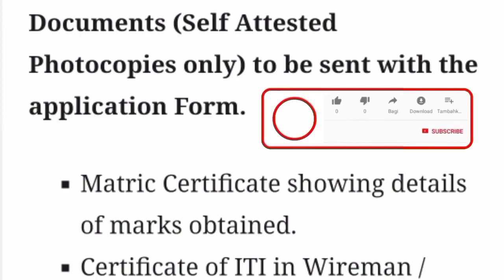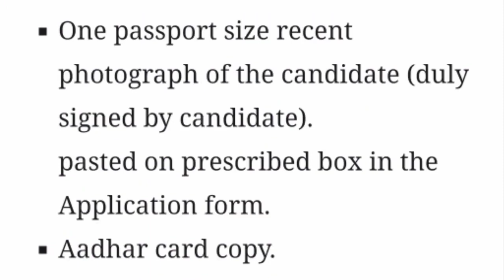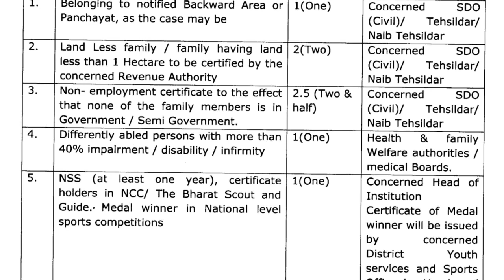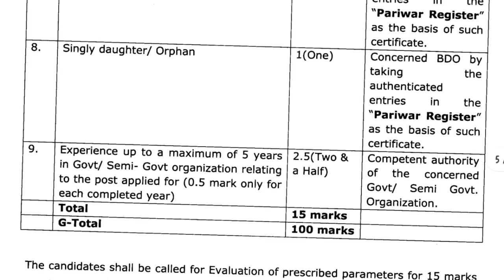|HPSEBL Requirement 2023|Jr.Tmate/Helper|Important Documents|15Marks|@Fatafat Himachal